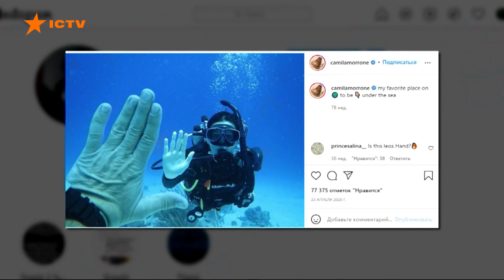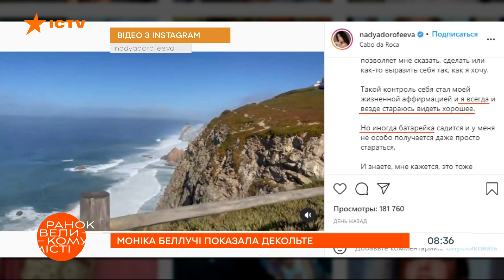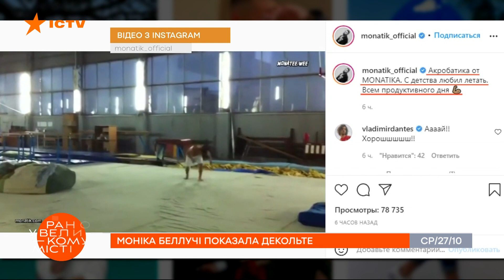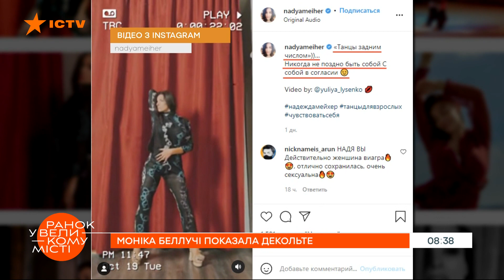Стильно и утонченно. Моника Беллуччи похвасталась пикантным декольте — ICTV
С кем заскочили Леонардо Ди Каприо на Гавайях? И как Надежда Мейхер показывала страстные танцы в Инстаграме?

Подробнее смотрите онлайн на YouTube-канале ICTV в сюжете Татьяны Бродской для программы Утро в Большом Городе от 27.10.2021